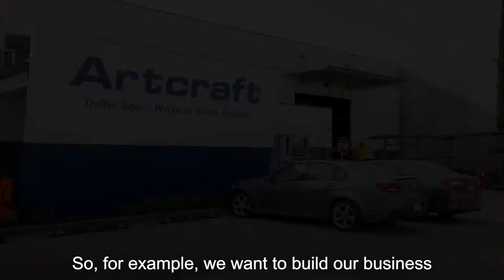Mark from ArtCraft talks about working with Paint Professionals to provide commercial solutions.